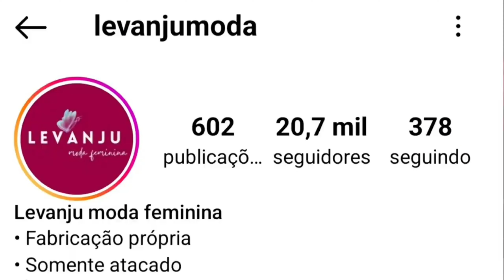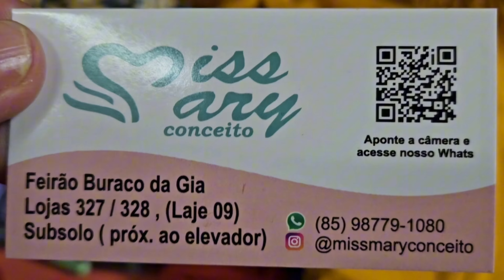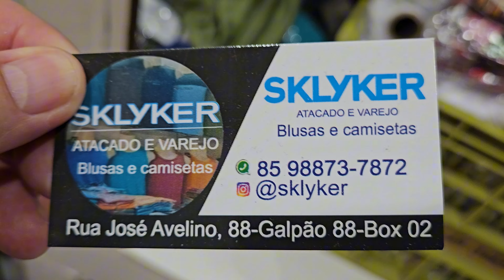Feira da Madrugada, Vídeo 610, Fortaleza-CE.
Brás.

atenciosamente,